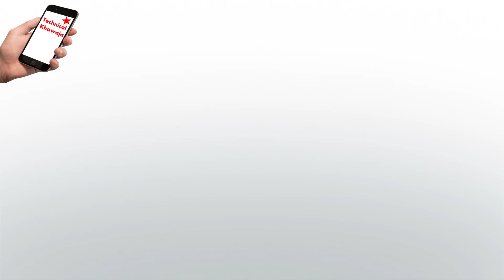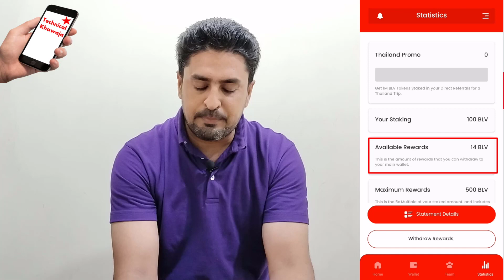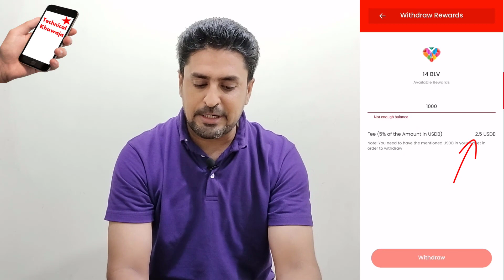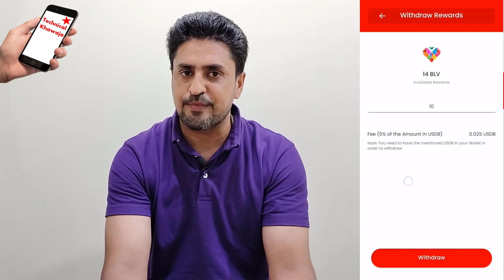B Love Network New Withdrawal Policy With 5% USDB Fee | B Love Network se Paise Kaise Kamaye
Please join our B Love Network Whatsapp Group (Here we daily update B Love Network ongoing activities )

293JWRUNAZ

Video Link :
B Love Network kya hai, B Love network se paise kaise kamaye

Dear Friends

 LIKE VIDEOS
 SHARE VIDEOS

Thanks & Regards
Ismail Khawaja